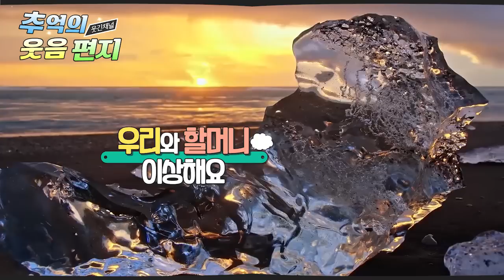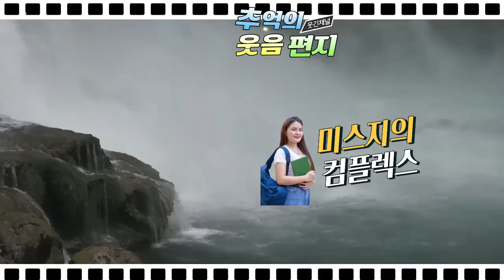고스톱치러 가시는 할머니가 주방에서 비닐 봉지를 왜 챙기실까요? ㅋㅋ 조영남 최유라씨가 진행하던 지금은 라디오시대 웃음편지 연달아 들어보셔요 배꼽잡는 이야기 모음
0:00  우리 할머니 이상해요,
04;55 사오정의 비애,
13;09 미스지의 컴플렉스,
25;25 1남 8녀중 1남으로 산다는것,